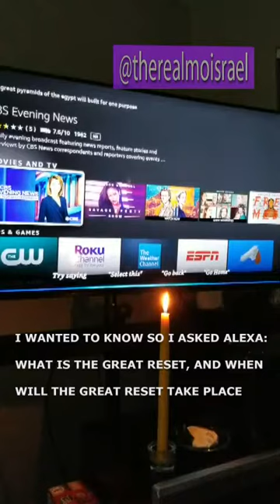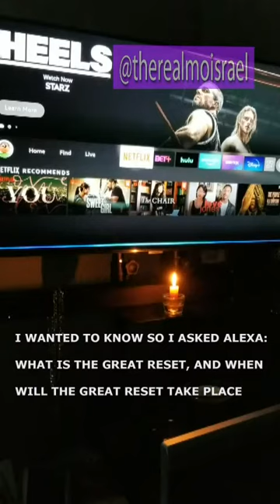ALEXA: What is the Great Reset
Check This Short Video if You want to know What The Great Reset is: